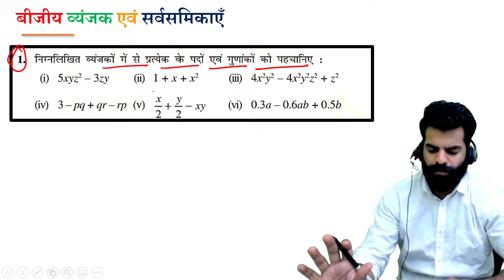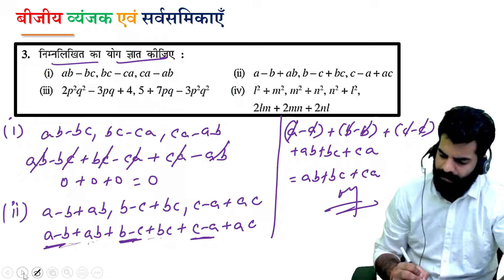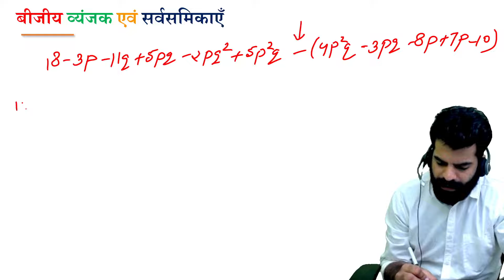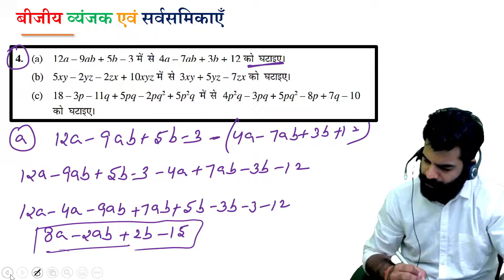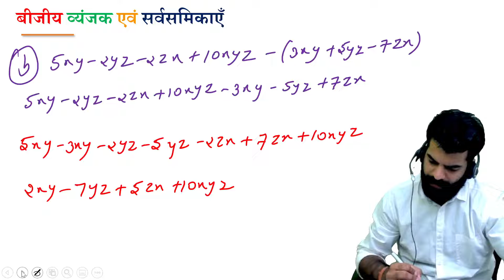बीजीय व्यंजक एवं सर्वसमिकाएँ | प्रश्नावली 9.1 का हल | Algebraic Expressions and Identities | गणित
बीजीय व्यंजक एवं सर्वसमिकाएँ | प्रश्नावली 9.1 का हल | Algebraic Expressions and Identities | कक्षा 8 गणित | Lokendra sir | Maths Class 8th

🌎 तारे एवं सौर परिवार | Stars And The Solar System | Class 8 विज्ञान Chapter 17 | One Shot Revision